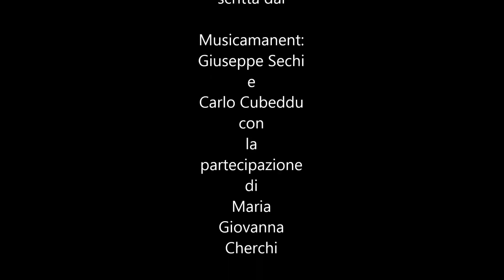"Grazie Dinamo" omaggio dei Musicamanent con Maria Giovanna Cherchi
Piccolo omaggio alla Dinamo che per il secondo anno di fila ha portato la coppa Italia a Sassari.